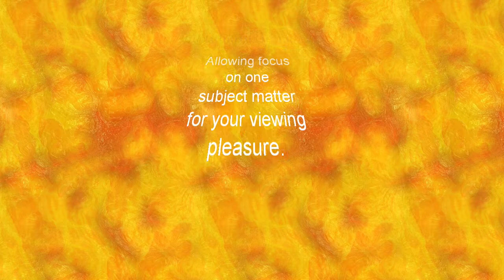Cutting A Mango and Mango Salsa. This is a excerpt from my previous video Impromptu Cook Day.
Jeff here, and welcome to my world, Mr. JD's World.

Join me and have a good time in the kitchen, around the house, out and about, and on the road.

I've changed from a Nomadic RV life living and working in a National Park to a stationary home in a historic cavalry fort in Texas. I'm retired with a bank of projects to do and a "some day" list that needs addressing.

Some of my videos are a bit "tongue in cheek" and some are boring as all get out. Most are a light hearted attempt to entertain and remind us that life is too short not to laugh a bit, even if we just laugh at ourselves. Nuances can go in any direction. Relax, observe , and just for once, try to enjoy.

I create and post my videos as a journal of my life. A journal I manage so family and friends can witness some of my days and times. I hope to have fun, learn something and share a bit, too.

YouTube is not a job and I'll not let it become one.

I hope you enjoy this video along with the other videos on my channel.

Follow Along ...